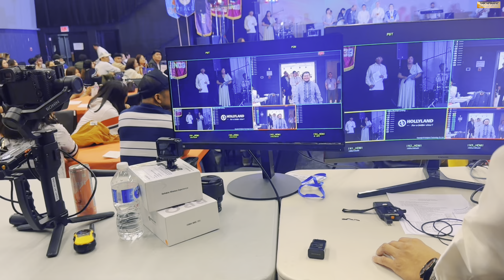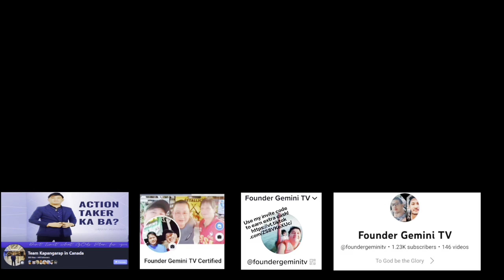Jesus the Annointed One “JA1 2024” Anniversary